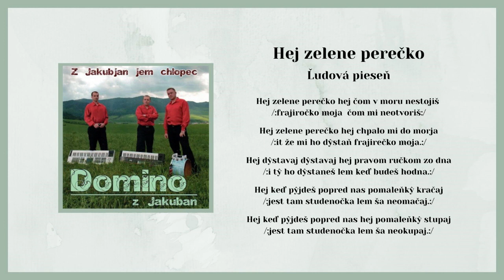DOMINO 1, Hej zelene perečko, ľudová, Videorohaľ